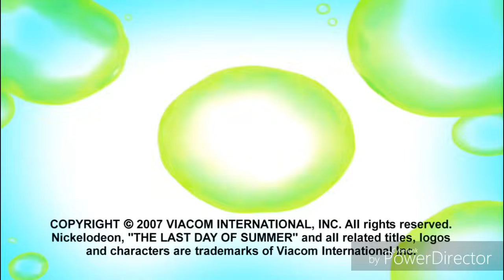Ultimate Nickelodeon Logo Collection 2000-2010